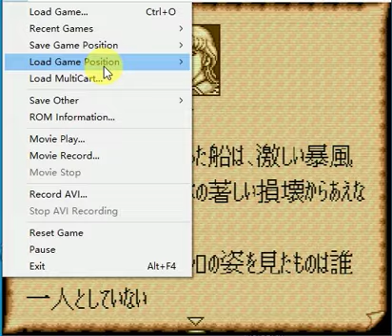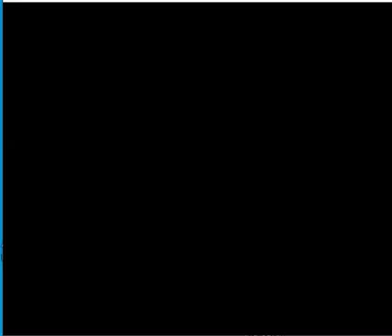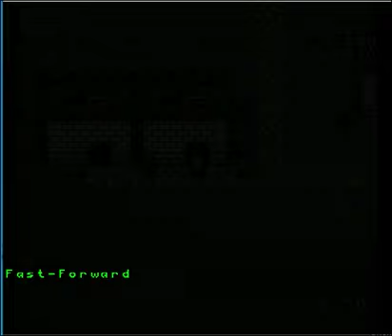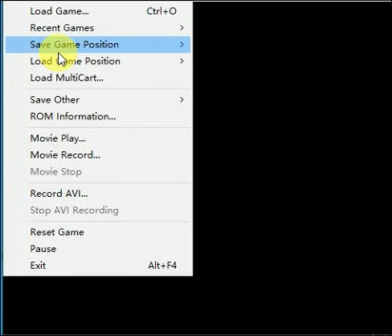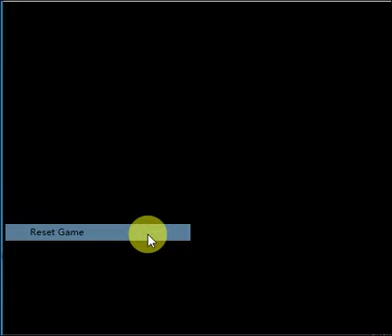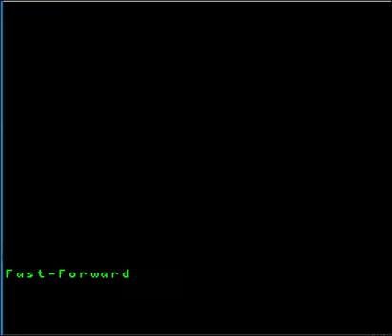SFC Dai Koukai Jidai 2 Passthrough2